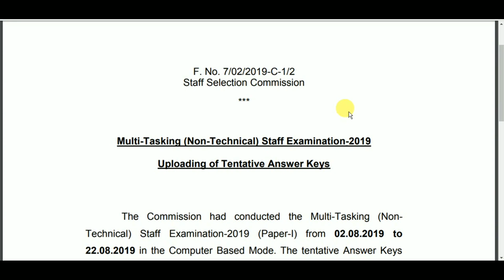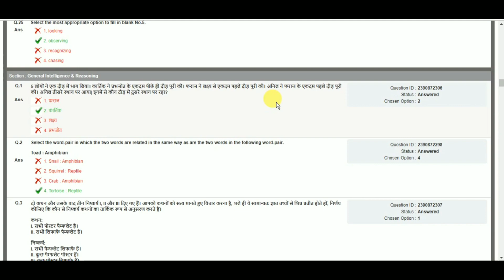Ssc Mts Official Answer key 2019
ssc.nic.in

answer key for ssc mts model question paper 2017
ssc mts answer key 14 may 2017 2nd shift
ssc mts answer key 14 may 2017 morning shift
ssc mts answer key not opening
ssc mts answer key not working
ssc mts answer key name wise
ssc mts answer key news
ssc mts answer key roll number wise

ssc mts answer key 2019 telugu,
ssc mts answer key kaise check kare,
ssc mts answer key 2019 date,
ssc mts answer key date,
ssc mts answer key kab aayega,